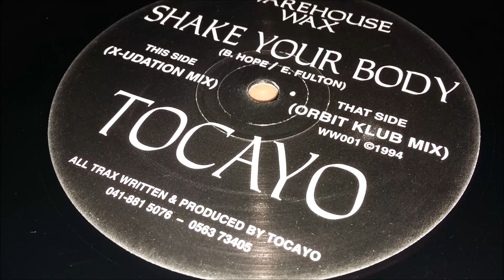Tocayo - Shake Your Body (X-udation Mix)